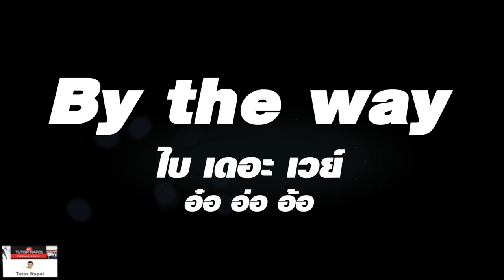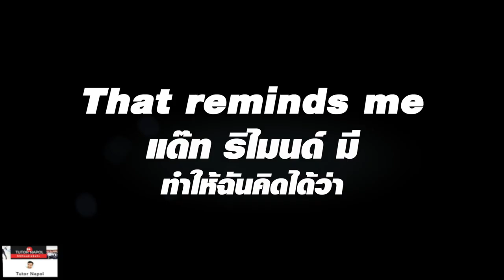Digression Openers เวลาต้องการพูดนอกประเด็น ใช้คำอะไรบ้าง?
Digression Openers
เวลาต้องการพูดนอกประเด็น ใช้คำอะไรบ้าง?
Line:napoltutor